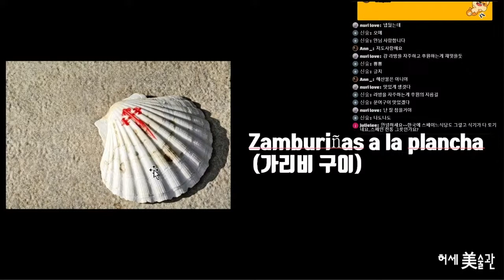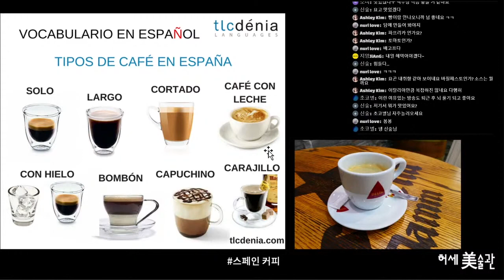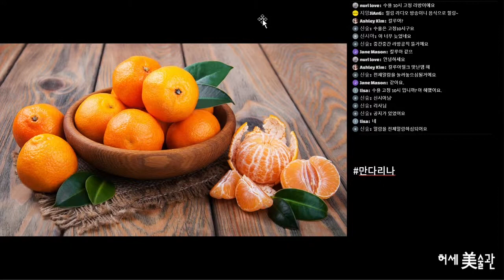스페인 베스트 음식 추천